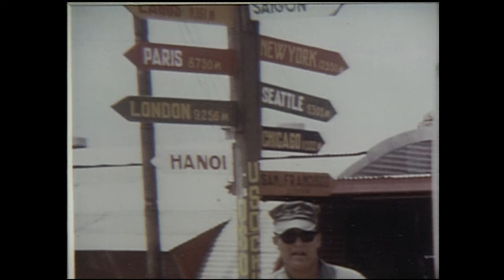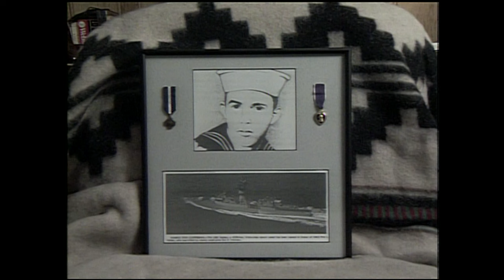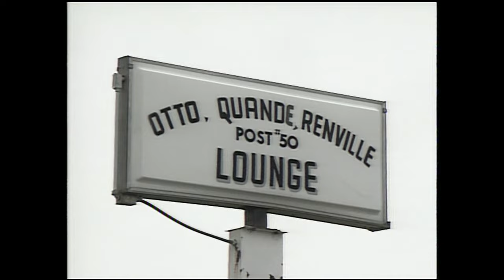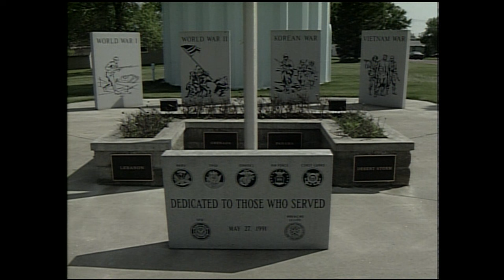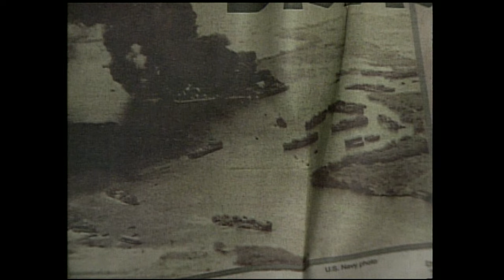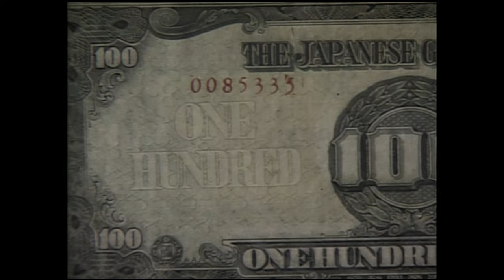Salute to Veterans | Dakota Life (Full Episode)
This hour long episode of Dakota Life from 1999 salutes veterans.  You will hear the stories of Grady Renville of Sisseton, William Kennedy of Miranda, Ricky Olson of Fort Pierre, Joseph Schmidt of Scotland and Steve Vetter of Bison.